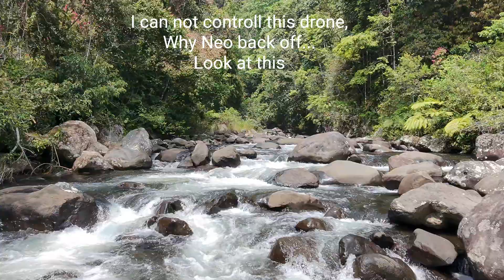Dji Neo ... I Can Not Controll You, Why my love...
Dji Neo ...we have problem